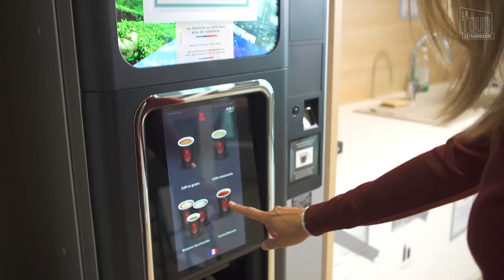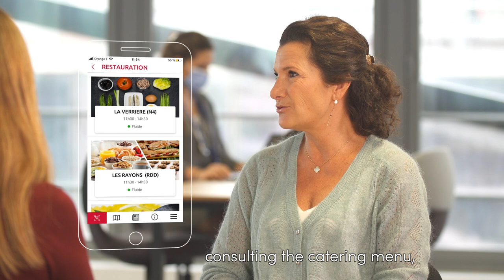The Extraordinary Tower: a behind the scenes video series of the Saint-Gobain Tower: EP.05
The Collaborative Tower                                                                                                                                        The Saint-Gobain Tower is a place to work or relax, and encourages interaction between those who work there.  In this last episode, we focus on a Tower designed around the spirit of collaboration.